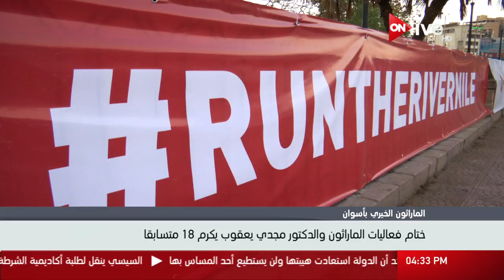ختام فعاليات الماراثون والدكتور مجدي يعقوب يكرم 18 متسابقاً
الموقع الرسمي للقناة  ..